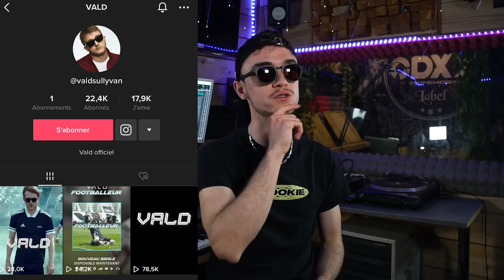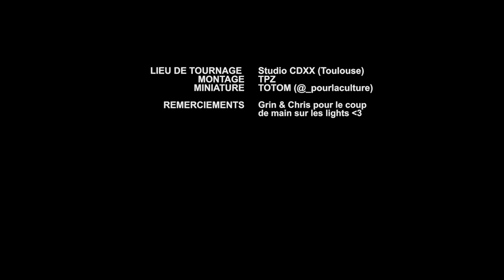RÉPONSE À VALD (bisous)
Salut les Peon ! Rectifions ensemble deux-trois propos de VALD et son équipe autour des albums « Ce Monde est Cruel » et « V ».
De l'échec au triomphe, il y a beaucoup de chose à dire pour conclure la porte ouverte en 2020 avec ma vidéo "VALD | un ÉCHEC provoqué ? (Ce Monde Est Cruel)".

D’abord, on va tranquillement rectifier quelques piques de VALD, Seezy et Merkus qui m’étaient destiné histoire de savourer ce droit de réponse. Dans le même chapitre, on va aller jusqu’à mettre en avant l’absurdité des propos de l’équipe qui un coup assume complètement l’échec d’estime et com’ autour du précédent album, puis en fait non… voilà ça dépend de la météo t’sais.
On fera ensuite un petit tour sur le single avorté « Footballeur ». Et, quand même parce que faut avancer et comprendre que mon but n’est toujours pas de faire de la méchanceté gratuite, on finira par parler du succès d’estime et commercial de l’album « V », de sa pré-promo à sa post-promo, et parler des sons que je stream fort.

00:00 : Posons les bases.
02:21 : Rectifications et révélations
08:09 : Le fameux "Footballeur"
09:54 : La réussite "V"
12:55 : Fin du drama

📌 Choses utilisées :
Chaîne de @ValdSullyvan
Vald  - « Je me suis pris la fatalité, je pensais que j'étais arrivé... faux ! »
VALD  - sa recette du bonheur, les feats ratés, son public, le cinéma coréen...
Vald - V, Indépendance, la société, Lassitude, Covid, Détermination, Echelon, Orelsan, Hamza
Vald, l'interview par Mehdi Maïzi - Le Code
VALD, le Royaume du V _ INTERVIEW (avec Seezy, Merkus, Fif, Nathan)
Vald peon Orelsan instrumental
VALD instrumentale feat sch "dernier retrait", fianso "dragon", seum, mégadose, gotaga, sur un nouvel album et si j'arrêtais
Vald - Anunnaki (clip officiel)
Vald - Le retour du V (Clip officiel)
Vald - Maudit feat Hamza
Vald - Peon feat Orelsan
[EXCLU] Vald 'Dragon' Feat Sofiane
Niska Oh les Batards meme
Rebeu deter incroyable meme
VALD et le SNEP
VALD BOOBA CLASH
Ventes de QALF de Damso
CE DOC EST CRUEL
RETROSPECTIV
et enfin les albums 'V' et 'Ce Monde Est Cruel'

Les bises à Amin & Hugo, Le Règlement et Mehdi Maizi, évidemment.